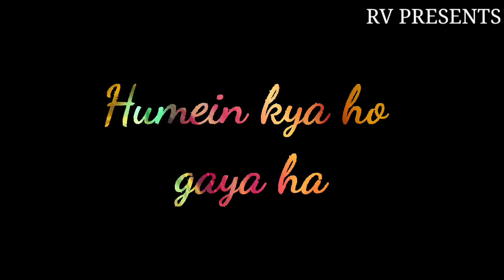MILO NA TUM TOH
MILO NA TUM TOH STATUS FOR WHATSAAP FACEBOOK INSTAGRAM TIKTOK LOVE STATUS SAD STATUS ROAMNTIC STATUS ALL TYPES OF STATUS FOR 30 MIN IN YOUR DP

Latest videos songs or status
Bollywood status
Tamil status
Hollywood status
Hollywoods videos